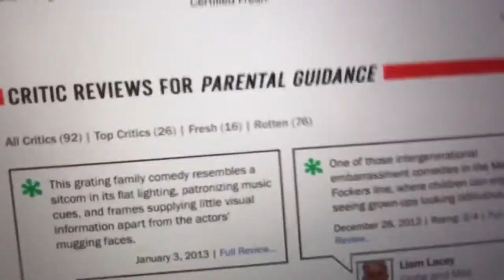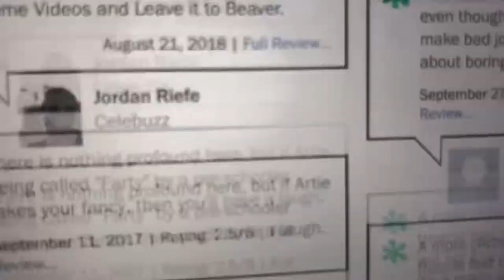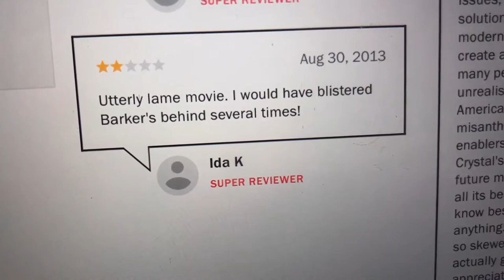Is It Really THAT Bad? - Parental Guidance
This is only the beginning. In this episode of Is It Really That Bad, I’m talking about Parental Guidance, a movie starring Billy Crystal and Bette Midler as dysfunctional grandparents trying to best they can be to their only grandchildren, Harper, Turner and Barker. Since I had 30 subscribers, I promised a new vid everyday starting today so look out, I’ve got some good stuff coming.

Like I said, I have a TON of new stuff coming this week, including a fan favorite 🎶🎵!